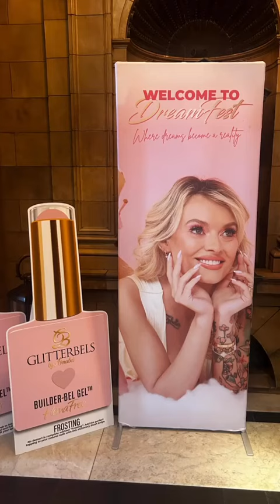Inside DreamFest - hosted by Glitterbels in association with Scratch & ABT Insurance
Join Scratch at DreamFest, an event hosted by nail brand, Glitterbels, that celebrated the launch of its DreamCure lamp and offered attendees the opportunity to learn, network and immerse in fun social media activities.
Watch to see which celebs made an appearance!